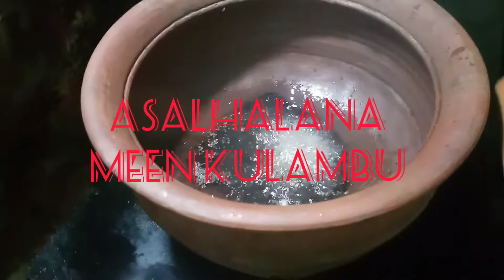ASATHALANA MEEN KULAMBU-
tasty and delicious